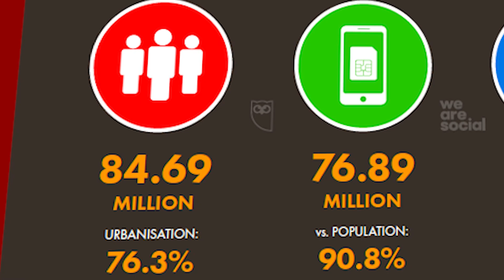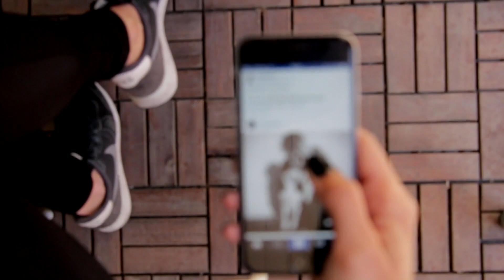Hiçbirimiz Bağımsız Değiliz!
Bağımlı olunan şey yapıldığında haz alırız. Haz anlık tatmin hissidir. Her durumda olduğu gibi hazda da denge esastır. Fazla haz kişinin hayatını olumsuz etkiler. Zarar verici düzeyde haz düşkünlüğüne bağımlılık diyoruz. Haz nesnesine ulaşamayan bireyde yoksunluk hissi uyanır ve kişi artık mutsuz birisidir. Bağımlılığın zıddında mahrumiyet bu bağlamda insanın hayatını anlamlı kılmak için iyi bir başlangıç olarak kabul edilebilir. Hele de bu mahrumiyet kendi tercihimizle gerçekleşiyorsa yani kanaat ehli oluyorsak hayatımızın anlamı daha da derinleşiyor.
0:00 Bağımlılık
0:30 Netlessfobi
2:59 Obezite
3:52 Kokain
4:16 Nemfomani
4:45 Bağımsız Bir Dünya İçin...